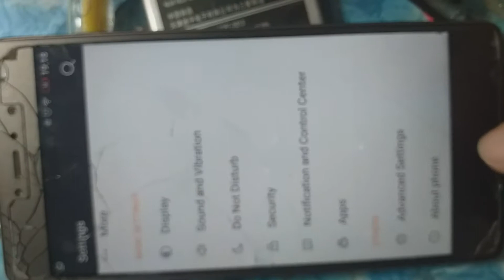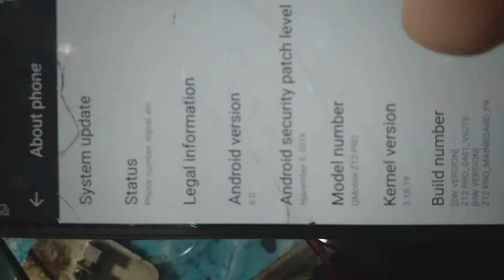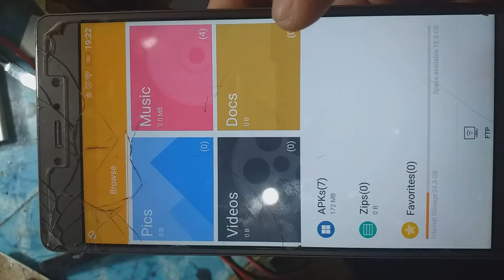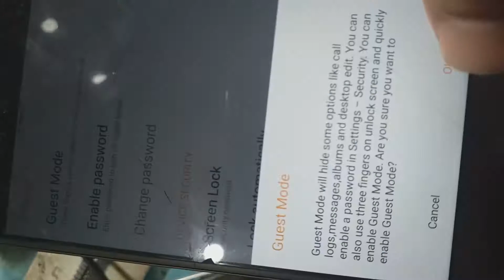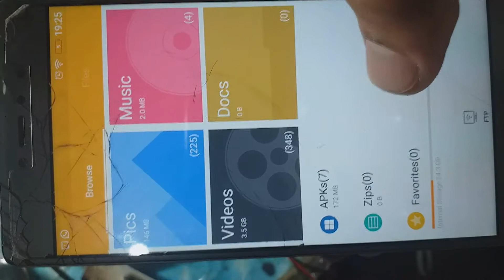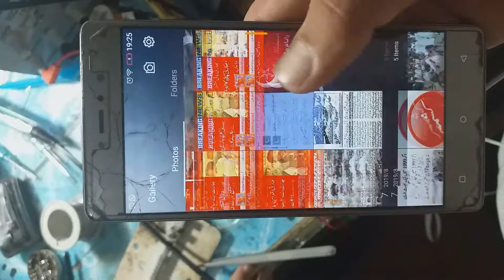Z12 PRO GUEST MODE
Q MOBILE Z12 GUEST MODE SOLVE